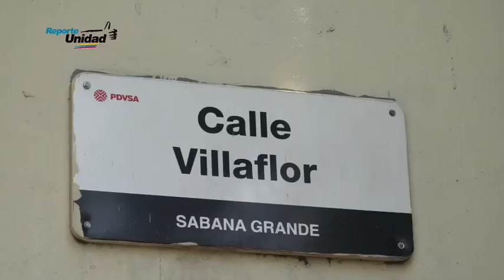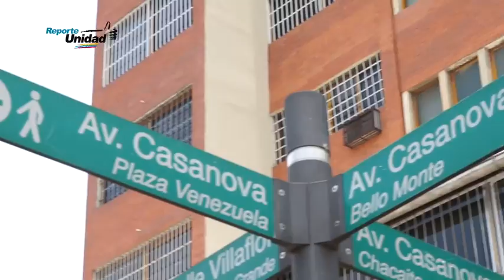Parroquia El Recreo: Un nido de delincuentes